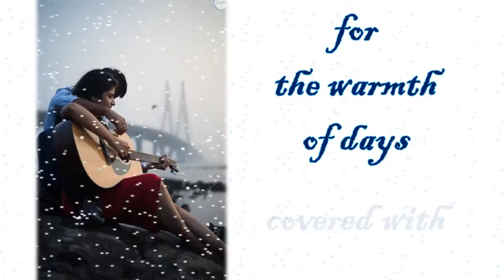Best Romantic Wedding Video Invitation